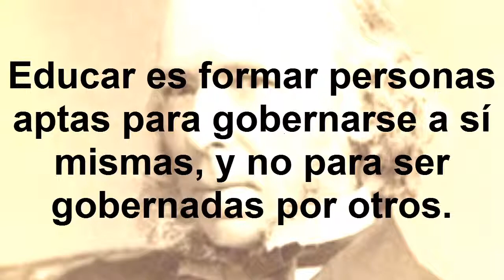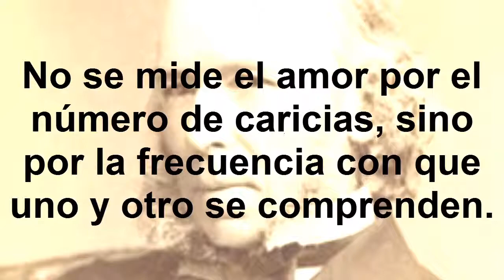Frases célebres de Herbert Spencer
Fue un naturalista, filósofo, psicólogo, antropólogo y sociólogo británico. GRACIAS...